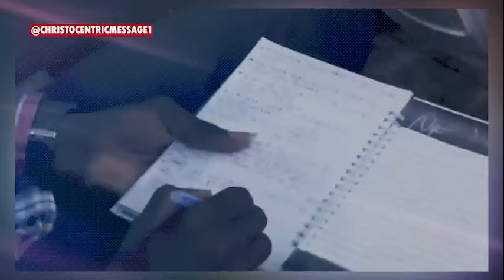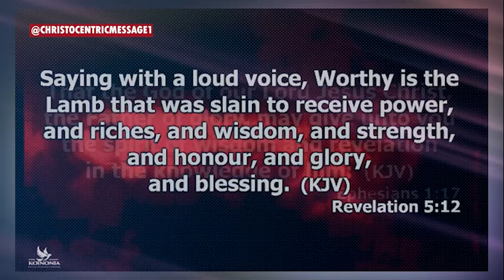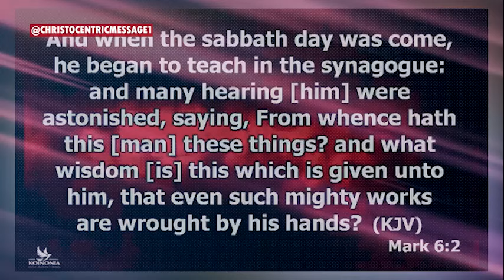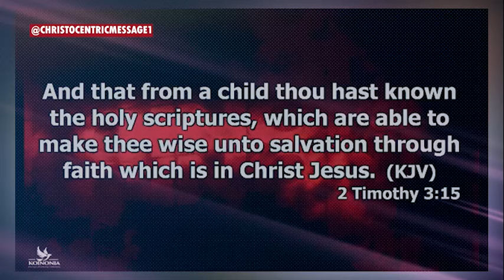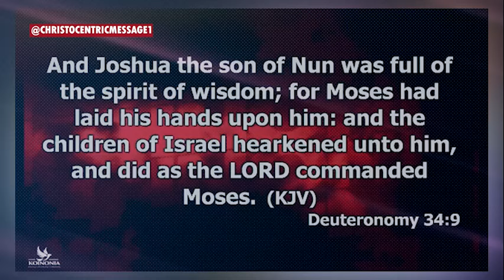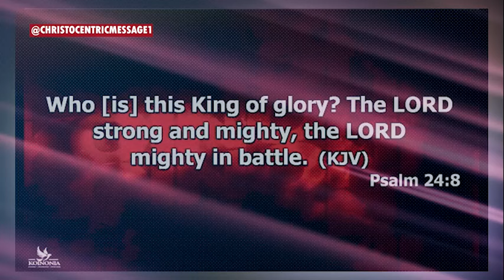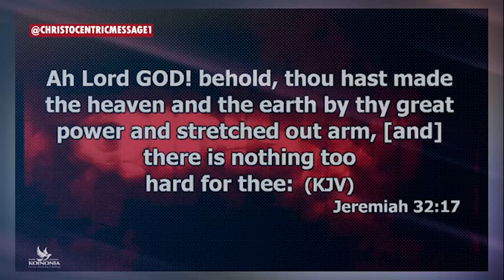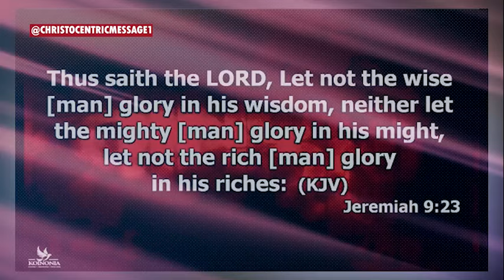HOW TO LET THE GLORY OF THE LORD RISE AMONG US- APOSTLE JOSHUA SELMAN